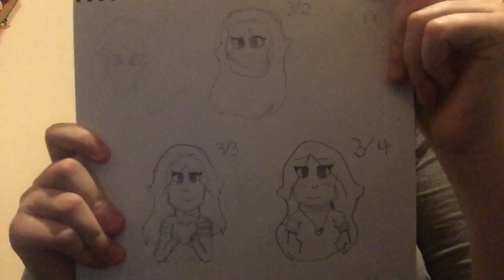MarchusAnnus Day 4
And so it continues